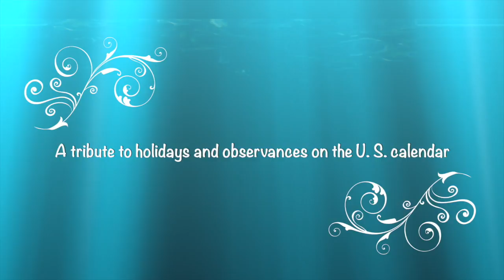River Hill High School 2016 Prism Concert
“CELEBRATIONS”

Celebration Fanfare          (Alfred Reed)
Wind Ensemble

Happy          (Pharrell, arr. K. Geiger)
{New Year’s Eve - 12/31/16}
Leading Ladies

Children’s Songs          (Chick Corea, arr. David Steinquest)
{Take Your Child To Work Day - 4/28/16}
 No. 9
 No. 14
Keyboard Quartet (bells/xylophone/vibraphone/marimba)

Irish Suite          (arr. Elliot Del Borgo)
{St. Patrick’s Day - 3/17/16}
Saxophone Quartet

Kitty Hawk, 1903 [The Dream of Flight]          (William Owens)
{Wright Brothers’ Day - 12/17/16}
Symphonic Band

I’ve Been Working on the Railroad          (arr. David Uber)
{Labor Day - 9/5/16}
Brass Quartet

Two South African Songs of Freedom          (arr. Henry Leck)
{Freedom Day - 2/1/16}
 I. Tshotsholoza
 II. Siyahamba
Women’s Choir

Arlington [Where Giants Lie Sleeping]          (Paul Murtha)
{Memorial Day - 5/30/16}
Wind Ensemble

How Sweet It Is          (James Taylor, arr. Clough & Tanis)
{Valentine’s Day - 2/14/16}
Talon Tones

Simple Gifts           (Shaker melody, arr. Ricky Lombardo)
{Thanksgiving - 11/24/16}
Flute Ensemble

My Lord has Come          (Will Todd)
{Christmas - 12/25/16}
Chamber Choir

An Armed Forces Tribute          (arr. Andrew H. Dabczynski)
{Armed Forces Day - 5/21/16}
String Quartet

{Black Friday - 11/25/16}
Celebration          (Kool & the Gang)
Guitar Ensemble

River Hill Alma Mater          (M. Blackman)
Brick House          (arr. Jay Dawson)
Centuries          (arr. M. Blackman)
Friday Night Live Ensemble